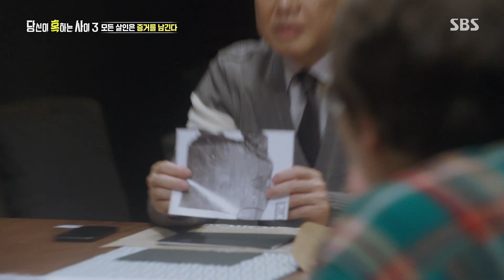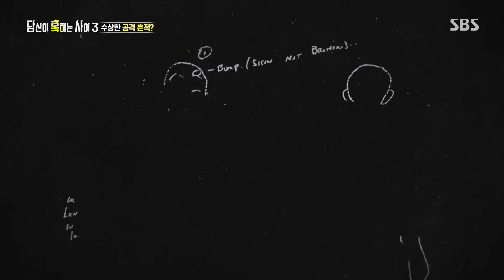‘현장의 혈흔’으로 맥도날드 증거 인멸 시도 의심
제프리 맥도날드의 주장이 거짓일 수 있다는 증거로 현장의 혈흔에 대해 이야기한다.

SBS 수요일 교양 ‘당신이 혹하는 사이 시즌3’